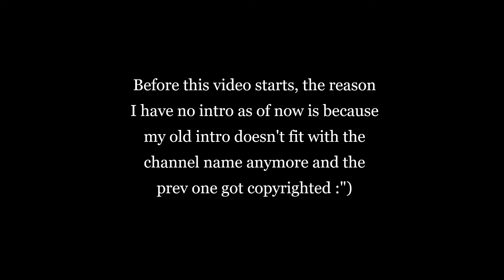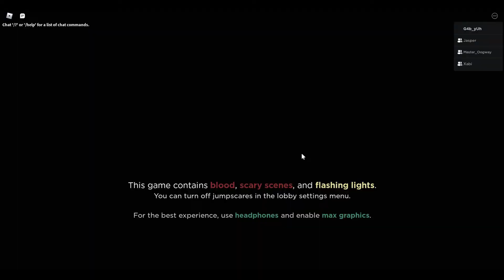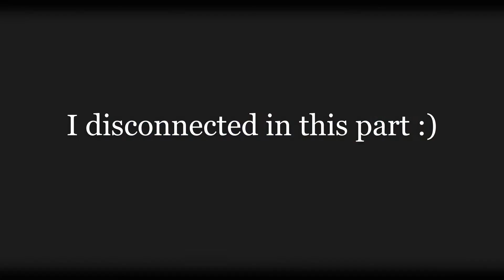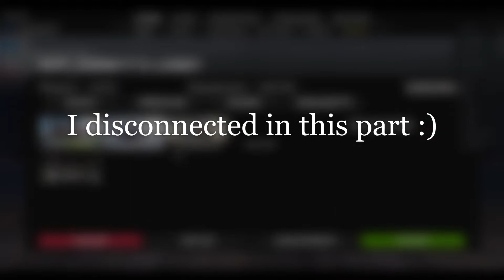Playing Specter But We're Being Goofy- (Roblox Specter 2)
HeY aWeSoMe HoOmAnS OwO WeLcOmE tO zE dEsCrIpTiOn BoX

Hey Fellow Truth Followers! In today's video... I will be doing another video of Specter but this time Specter 2. This video was really funny and fun in my opinion and I hope you guys will enjoy it as much as I do. Adios~~~